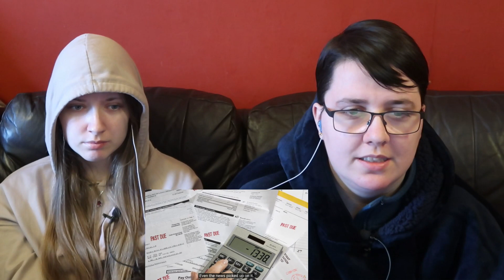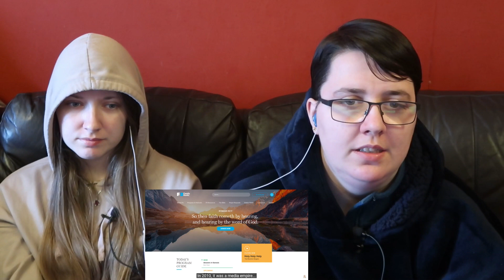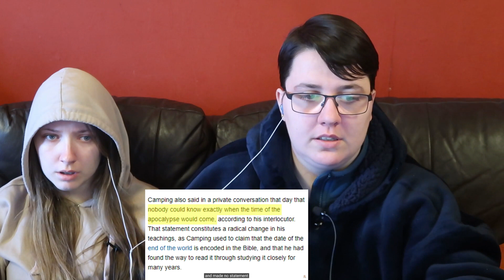REACTING TO GOING CAMPING AT THE END OF THE WORLD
BEN WOOLLARD

Welcome to the official Emily and Liv's Youtube channel, on the channel you'll find a variety of us reacting to Music Videos, Tiktok, Youtube videos, so much more! :) Leave video ideas in the comments section below.

📺  Playing the video for the entire duration (As it helps grow my channel)
💬  Leaving a comment (I will always answer)